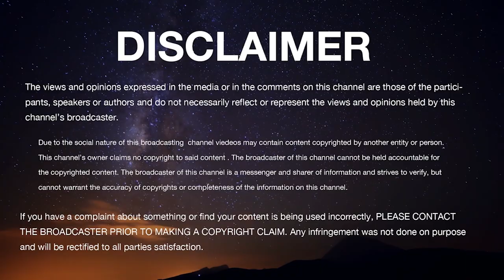GEETA-SAARA SeriesCH-09SrividyaSagaraMadhava TheertharuPeethadhipatigaluMadhavaTheertaraSamsthanam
Bhaktisudha presents to you a series of lectures by Madhwa Yatis to tell the true message of Lord Sri Krishna.The ninth chapter of the Bhagavad Gita is Raja Vidya Yoga. In this chapter, Krishna explains that He is Supreme and how this material existence is created, maintained and destroyed by His Yogmaya and all beings come and go under his supervision. He reveals the Role and the Importance of Bhakti (transcendental devotional service) towards our Spiritual Awakening.
Pujya Sri Sri vidyaSagara Madhava TheertharuPeethadhipatigalu sri MadhavaTheertara Samsthanam  Thambhalli explains in this episode.